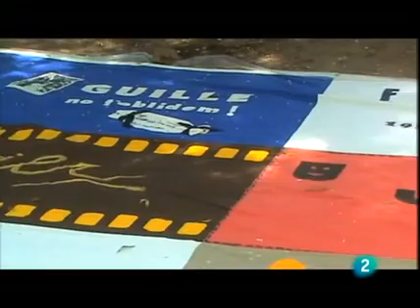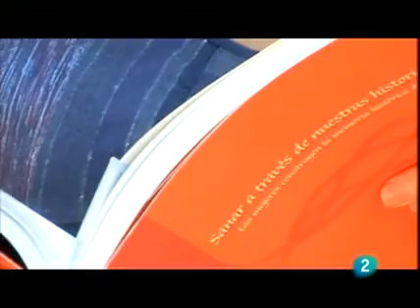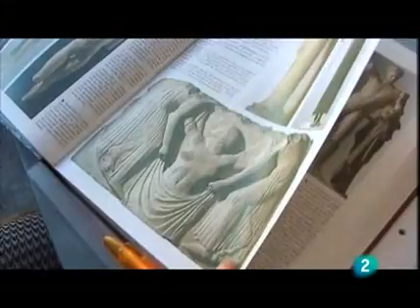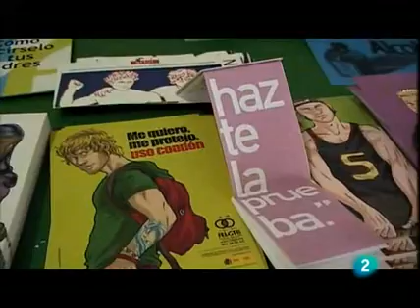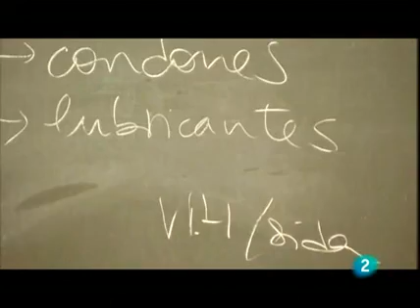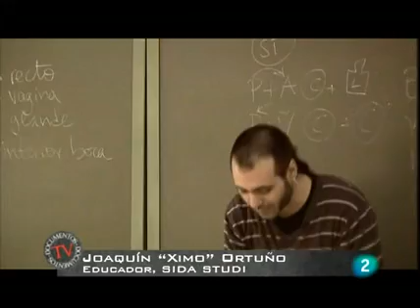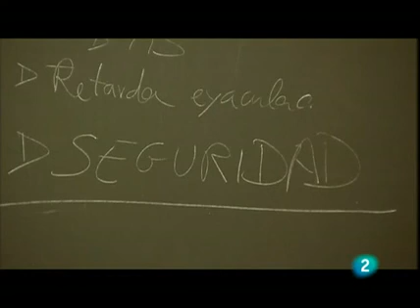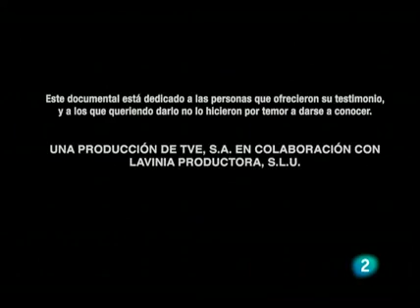Documentos TV conVIHibir con el VIH documental español